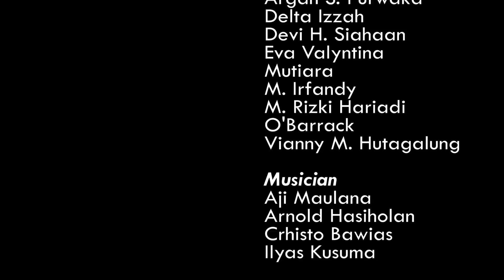Chrisye - Kala Cinta Menggoda (Anatje E. Gosal ft. Eva Falyntina) cover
Hallo sobatsttd kali ini Taruna STTD membawakan lagu dari Chrisye dengan judul "KALA CINTA MENGGODA"

Catch us
instagram : @sttd.official @rezaza.novian @christobawias @O'barrack @Evalyntina @anatje_ @muttiaraulfa @m_rizkih @ajinatanegara @deltaia @kicpermatasari @bsubagiyono @fadhelhariz @muhnfikri @bagusbudiherlambang @fajaralamsya_